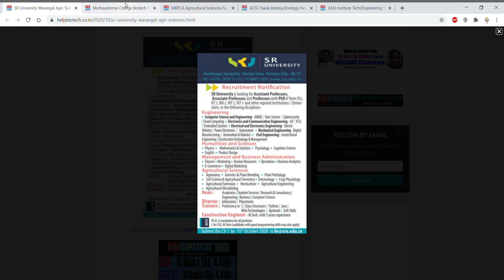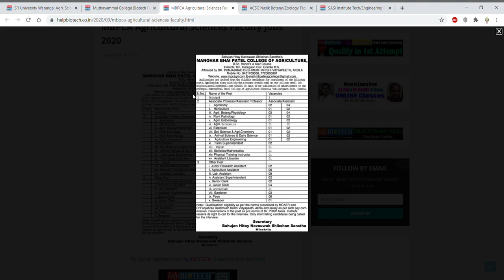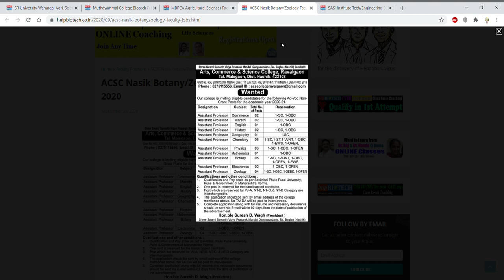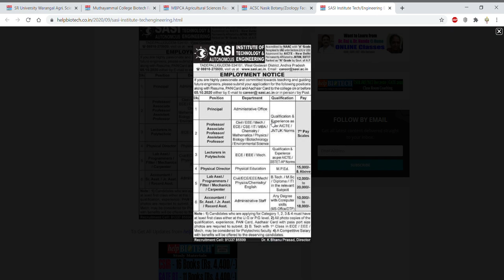Assistant Professor vacancies in all subjects II Teaching position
In this video tutorial, we have discussed about the multiple teaching positions at various institutes/universities so grab the opportunity...